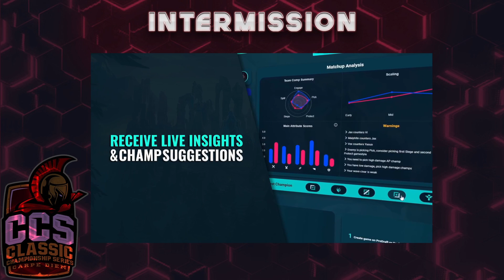Goldfish Gaming v. Iconic Severance | CCS Thursday Week 4 | Spring Split